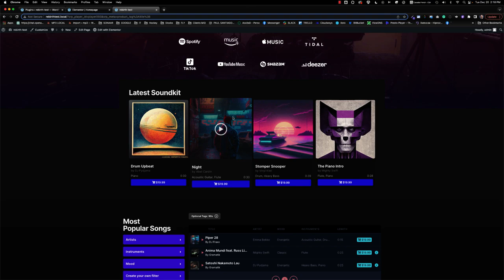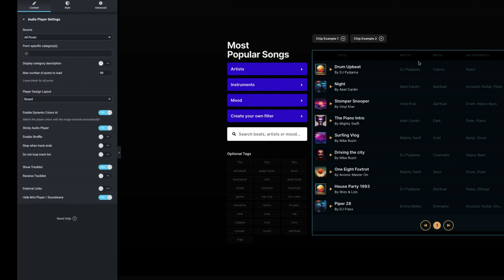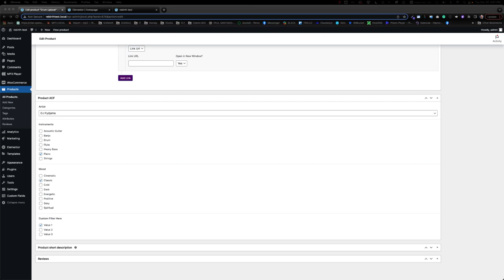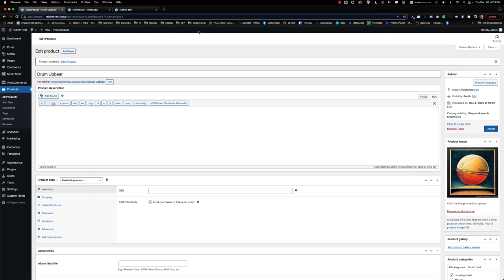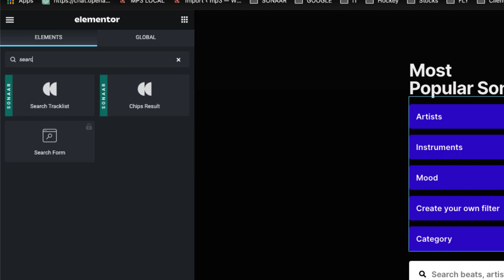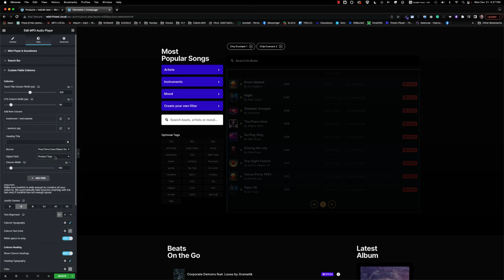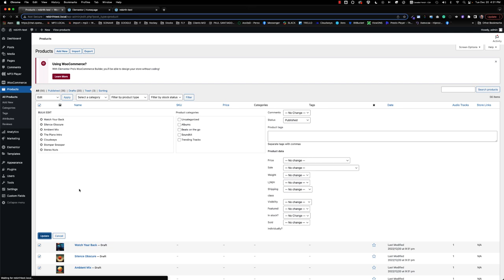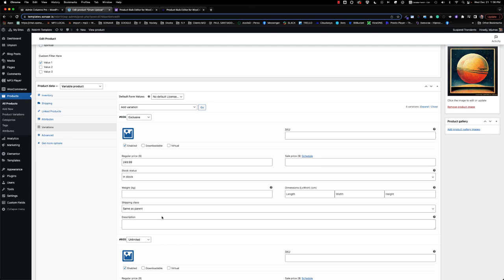Create Beatstore with WordPress, Elementor and MP3 Audio Player Pro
In this tutorial, you learn how to use MP3 Audio Player Pro to create a professional Beatstore in WordPress with WooCommerce, Elementor, and Advanced Custom Fields.

This video will teach you how to use the Audio Player by Sonaar and its amazing Elementor Audio widgets, such as the music filter dropdown widget, search bar tracklist widget, and custom fields to add to your music player playlist.

CHAPTERS
1) 00:43 Install Plugins
2) 00:53 How has this Beatstore been built [overview]
3) 01:21 Rebirth Elementor Templates Kit as a full demo template to get started
4) 01:34 Setting up Elementor Widgets
5) 02:52 Setting up a WooCommerce product
6) 04:40 Add new Custom Fields with ACF
7) 06:09 Add new Filter Dropdown Widget on the front-end
8) 07:15 Add new Search Widget on the front-end
9) 08:27 Add new Active Filter Widget on the front-end
10) 09:11 Add Custom Fields in the Audio Player Tracklist
11) 10:43 Tips for Managing multiple products [Recommended plugins!]

ELEMENTOR TEMPLATE AVAILABLE
→ Rebirth Templates Kit by Sonaar:
[PURCHASE LINK] → Premium Beatstore WordPress Theme